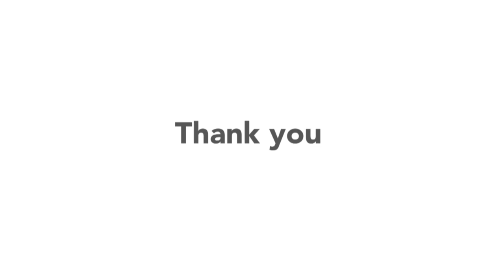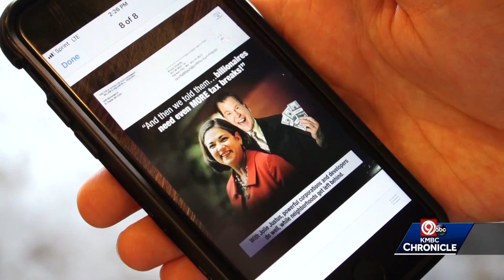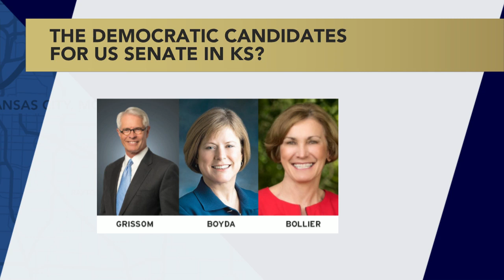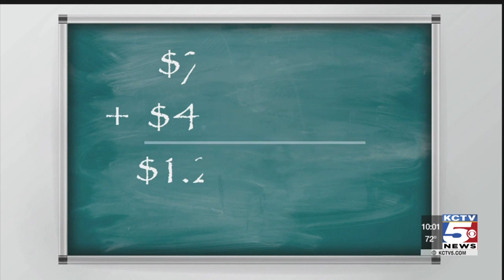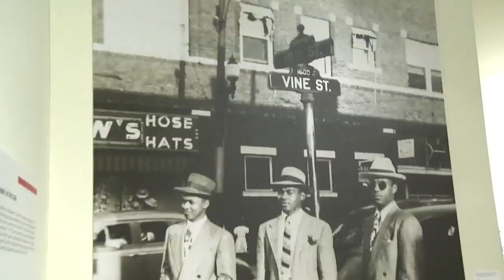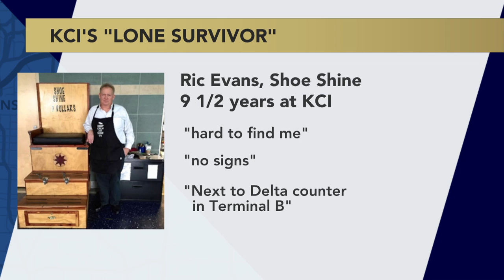Kansas City Week in Review - July 26, 2019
Nick Haines, Mary Sanchez, Dave Helling, Eric Wesson and Micheal Mahoney look behind the scenes of the Quinton Lucas campaign and discuss his inauguration as KC's new mayor, the latest in the U.S. Senate race in Kansas, the resignation of Lee's Summit School Superintendent Dennis Carpenter, renovations of area museums, the high profile ICE arrest in KC, protests aimed at Sharice Davids and more.